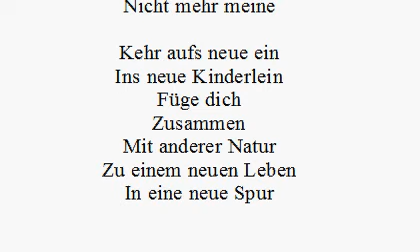Kreis - flieg davon enteile, verteib die Langeweile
Kreis

Flieg
Flieg davon, enteile
Vertreib
Die lange Weile
Kehre wieder heim
Allein
Kehr ein

Verlaß
Verlasse meinen Körper
Verdünne dich
Geh auf
Zerfließ in Einzelteile
Atome
Nicht mehr meine

Kehr aufs neue ein
Ins neue Kinderlein
Füge dich
Zusammen
Mit anderer Natur
Zu einem neuen Leben
In eine neue Spur